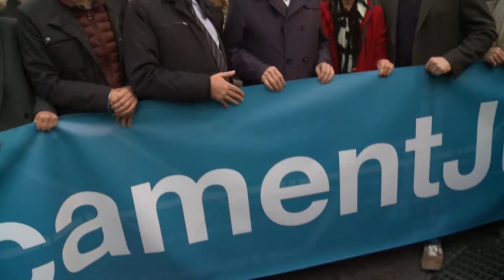Puig destaca la unitat dels valencians en 'un moment clau' per acabar amb l'infrafinançament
El president de la Generalitat, Ximo Puig, ha destacat la unitat dels valencians en "un moment clau" per abordar l'infrafinançament que sofreix la Comunitat Valenciana, així com el clima de "concòrdia" viscut durant la manifestació celebrada per reclamar un finançament autonòmic just.

 El president de la Generalitat, Ximo Puig, ha destacado la unidad de los valencianos en "un momento clave" para abordar la infrafinanciación que sufre la Comunitat Valenciana, así como el clima de "concordia" vivido durante la manifestación celebrada para reclamar una financiación autonómica justa.